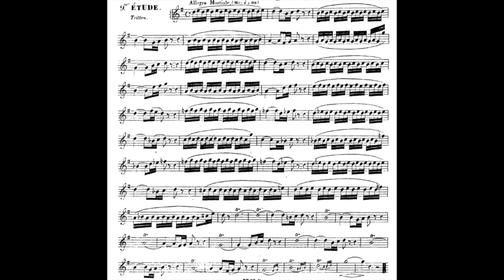CUGNOT 9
Étude nº 9, allegro martiale (trilles) by A. Cugnot